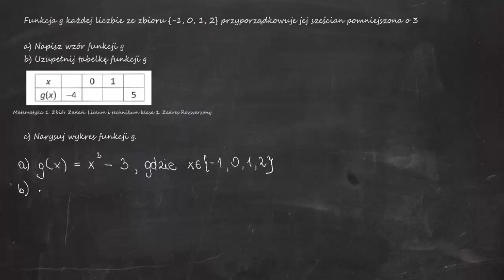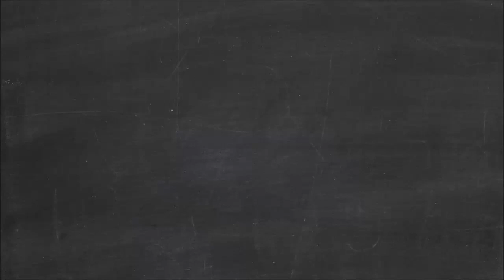Funkcja g każdej liczbie ze zbioru {-1, 0, 1, 2} przyporządkowuje jej sześcian pomniejszona o 3